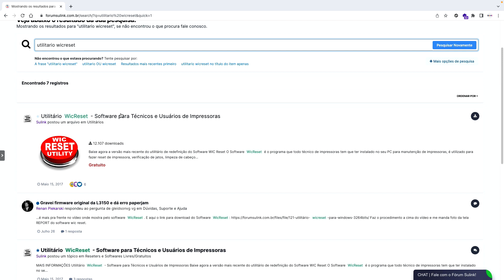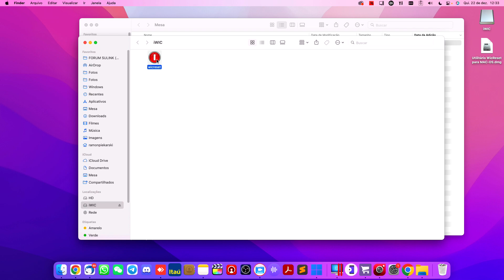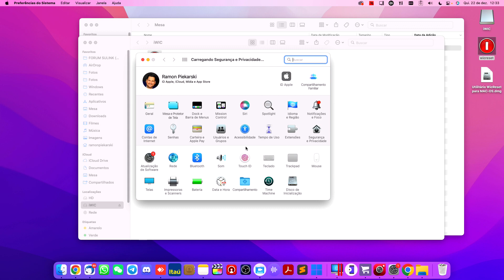Como instalar o WicReset no MAC-OS (Macbook e iMac Apple) - SULINK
🚀  Quer saber mais sobre impressoras?

👀 Veja nesse vídeo como fazer a instalação do Utilitário WICRESET em MAC-OS (Macbook e iMac Apple).

➽ Quer falar com a Sulink?

➽ Quem participou desse conteúdo?
Apresentação e Produção: Ramon Piekarski
Edição: Tatiana Petranski

➽ Os procedimentos, pontos de vista e tutoriais aqui apresentados são apenas referências da experiência técnica da Sulink®.